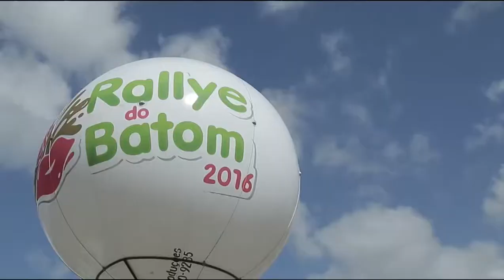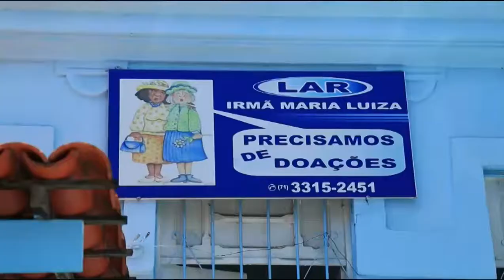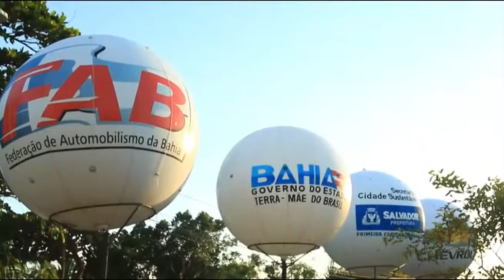Programação Rallye do Batom 2017